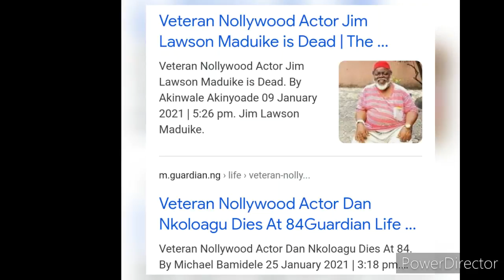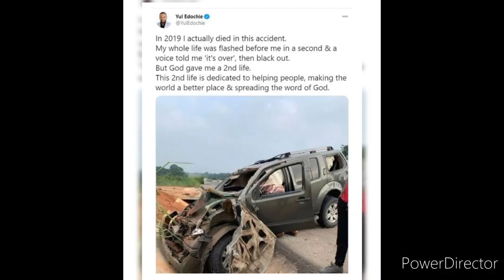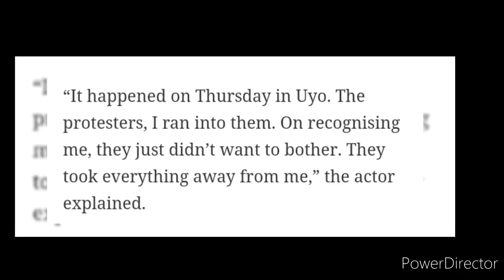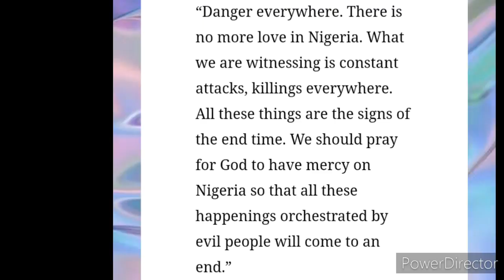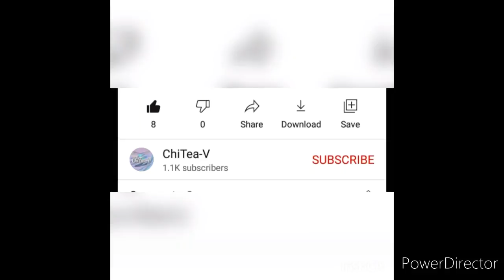TOP NOLLYWOOD ACTORS WHO DEATH NEARLY TOOK AWAY I MUST WATCH! I NIGERIAN CELEBRITY NEWS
Bet you didn't know that some very popular nollywood actors and actresses have cheated death before one way or another.
Your faves might even be among. Keep on watching to know all the juicy details